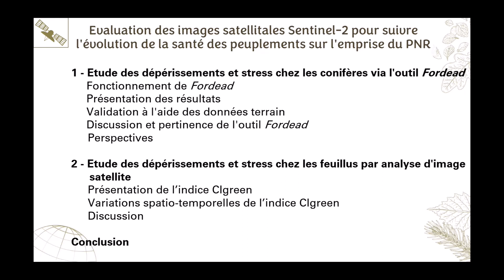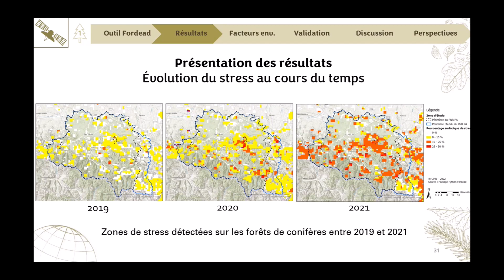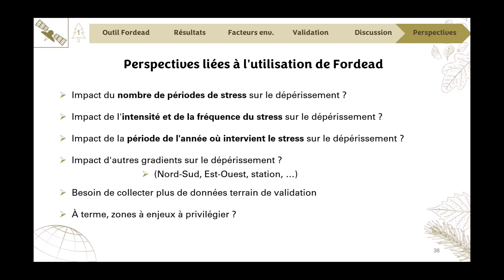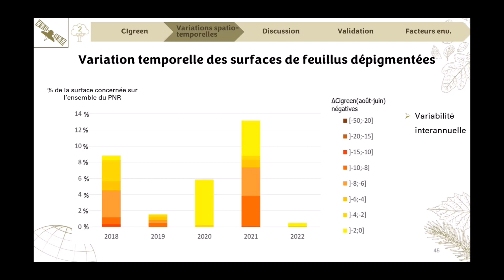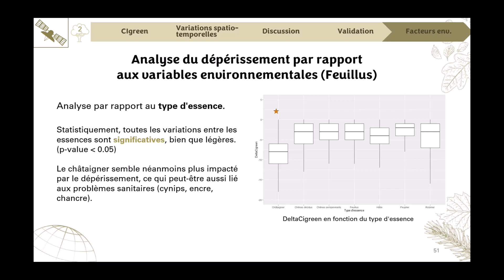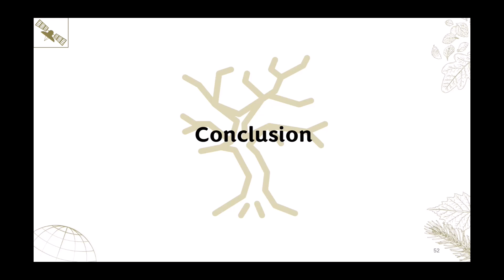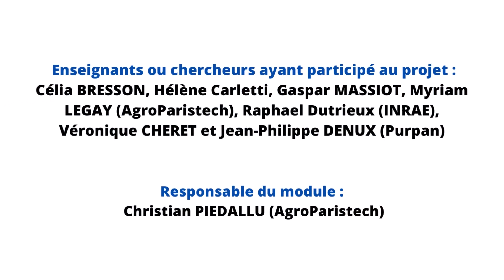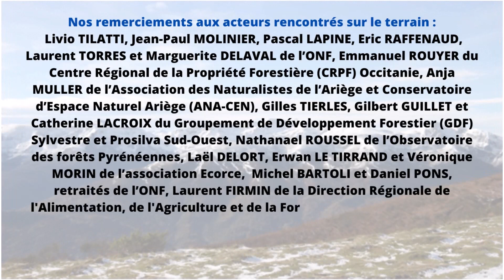Étude de vulnérabilité des forêts du PNR des Pyrénées Ariégeoises, présentation 2/5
Restitution de projet présentée le 16 décembre 2022 au centre AgroParisTech de Nancy dans le cadre du projet Changement Climatique et Ressource Naturelle (CCRN) des étudiants de 3ème année Gestion des Milieux Naturels (GMN).
Le sujet concernait l'Étude de vulnérabilité des forêts du PNR des Pyrénées Ariégeoises. Au total 5 présentations, cette vidéo traite de la seconde partie qui avait pour sujet : "Évaluation des images satellitales Sentinel-2 pour suivre l'évolution de la santé des peuplements sous l'emprise du PNR"  Pour regarder les interventions dans l'ordre :
conférence 1 : "Caractérisation et cartographie de l'évolution du stock d'eau du sol disponible pour les plantes en contexte de changement climatique"
conférence 3 : "Détermination des facteurs liés au dépérissement des principales essences de production et réalisation de cartes de vulnérabilité"
conférence 5 : "Réflexion sur la mise au point d'une méthode pour l'adaptation des forêts du PNR au changement climatique"